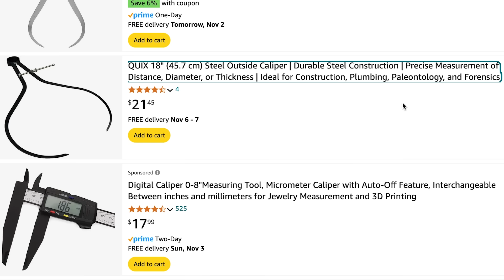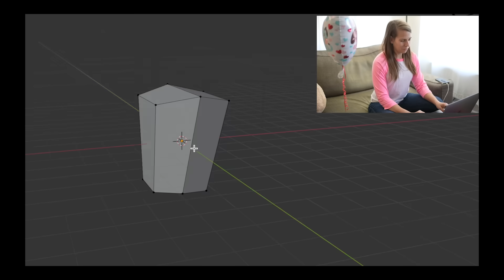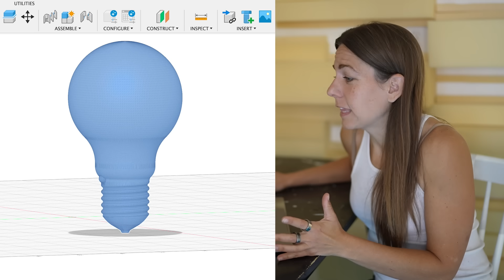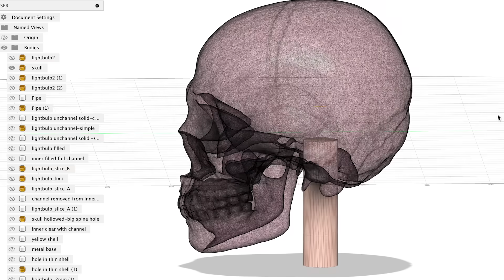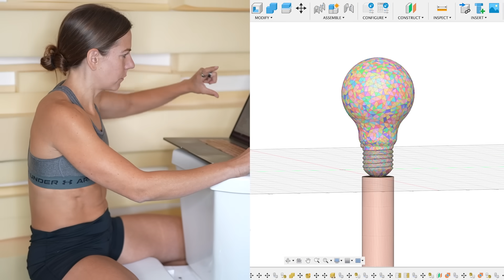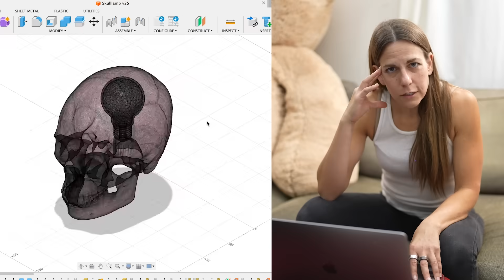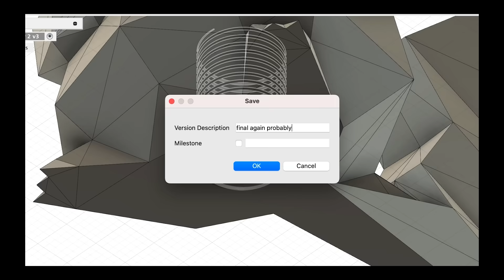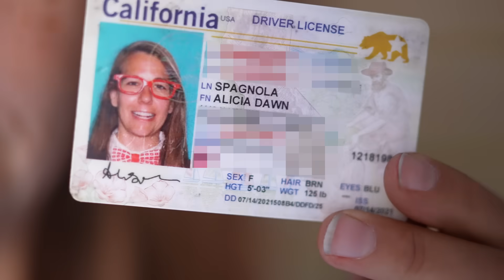I Make a Life-Size Light-Up Skull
Try JLCPCB full-color resin printing & get a $60 new-user coupon with this I attempt to 3D model a skull with a lightbulb floating in it to 3D print in resin with full-color injection. I want a DIY custom lamp lamp that I can turn on any time to give me an idea, just like a cartoon. This means some struggles with Fusion360 and Blender. I want the skull to actually light up so I need to leave the lightbulb hollow and translucent to insert LEDs and create my own custom lamp post. Perhaps I can even program it to turn on when I say "Alexa, give me an idea". It should be exactly my head size and exactly my height. I used WJP full-color printing through JLC3DP.

FOLLOW ALI!!!

edited by Casey Nimmer

- Ali